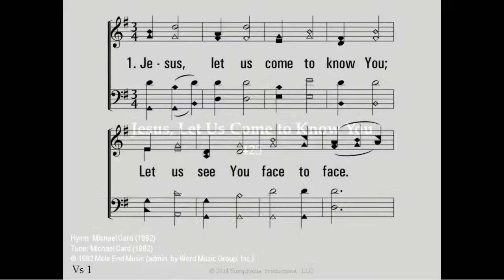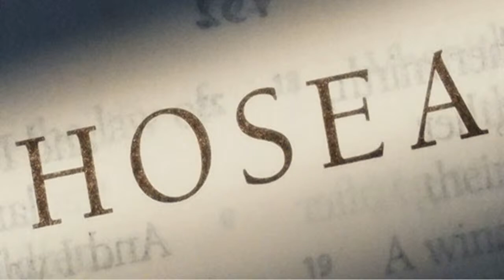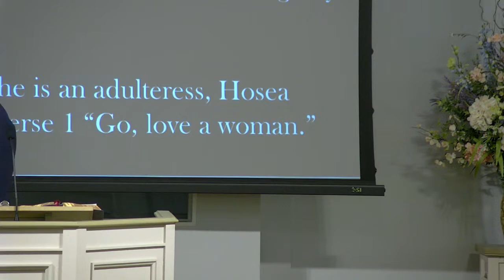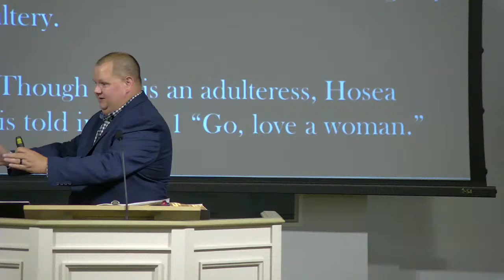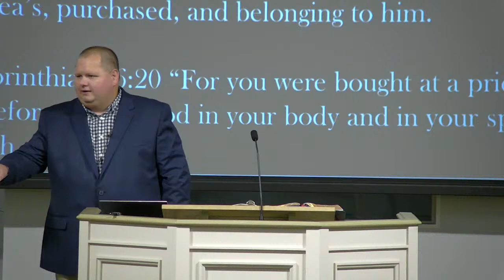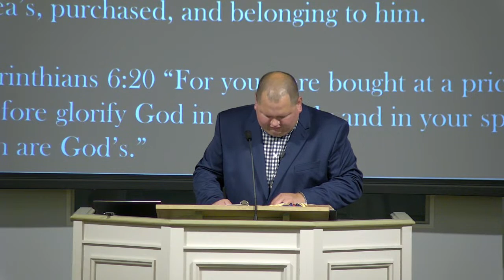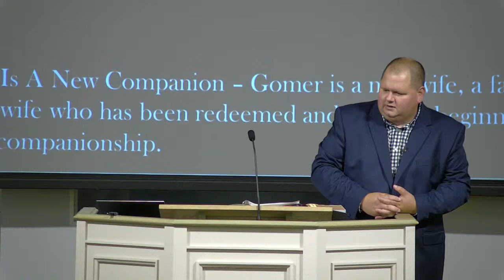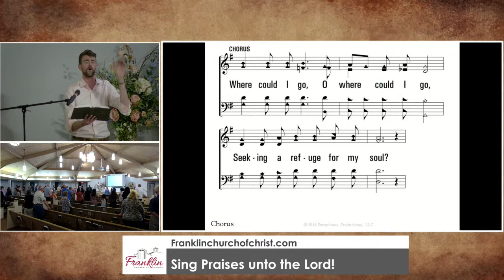August 23, 2023 - Wednesday Summer Series